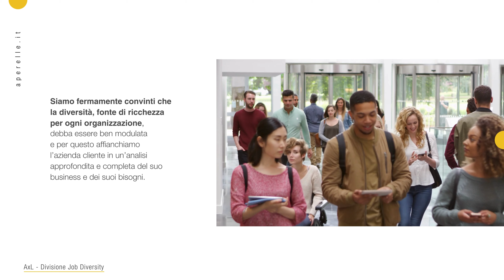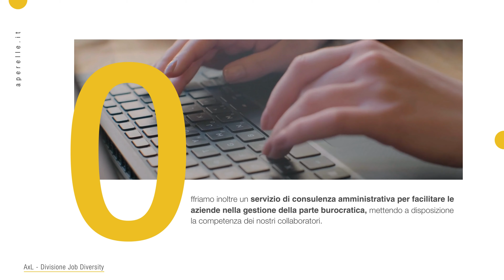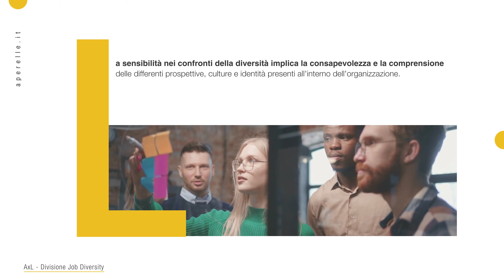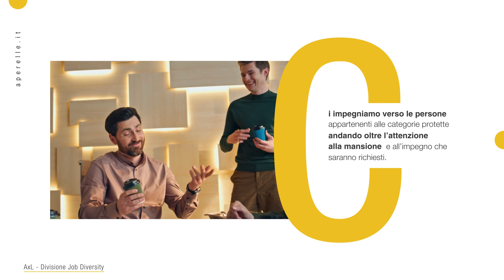AxL divisione Job Diversity - brochure digitale